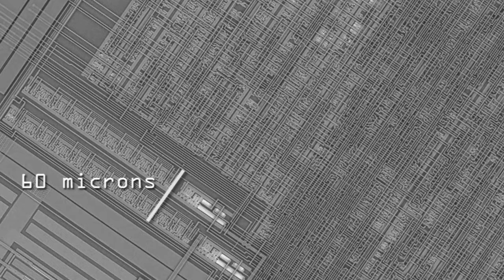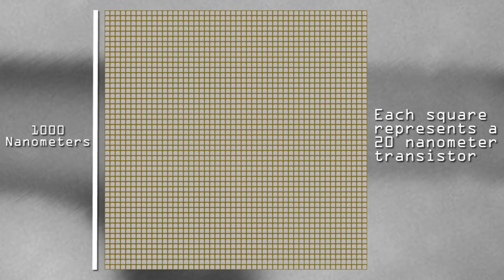Microchip in electron microscope | Zoom into a microchip | Produced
The inside of a microchip is a mysterious thing. Here, we zoom into a microchip using a digital SLR camera then we transition to a scanning electron microscope, aka SEM. Although this is an older microchip, many of the same principles still apply to microchip design but with much, much smaller structures measured in nanometers instead of microns.
description by - NISENet

This is a creative commons licensed video by  @NISENet.